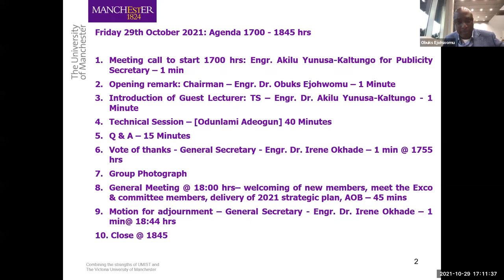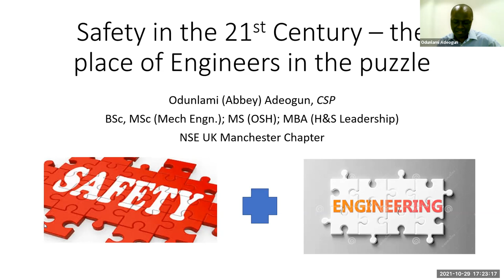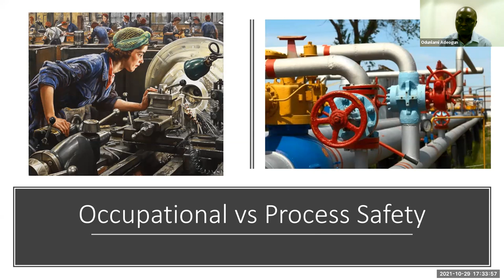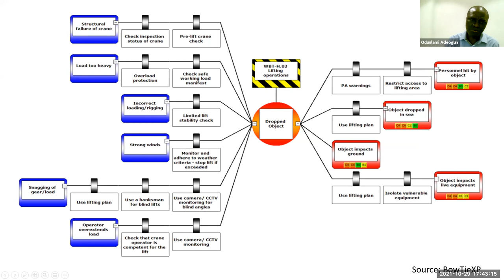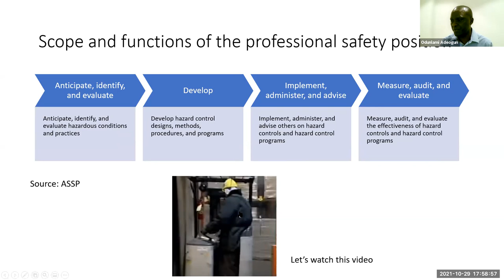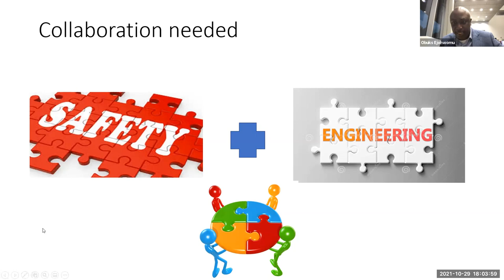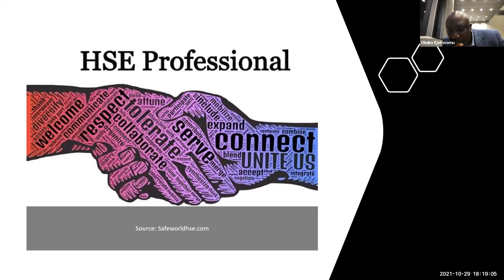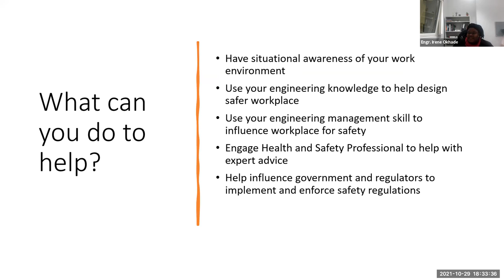Safety in the 21st Century: The Place of Engineers in the Puzzle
Safety in the 21st Century: The Place of Engineers in the Puzzle by Engr Odunlami (Abbey) Adeogun.